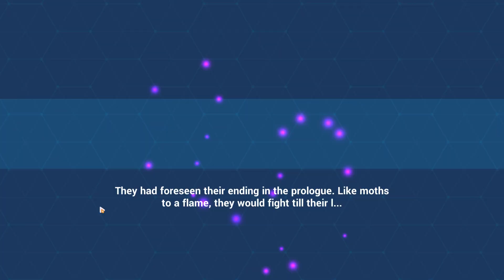Honkai Impact 3 Elysian Realm Finality Griseo: Starry Impression Full Run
0:00 Floors 1-7 / Gear
7:13 Floors 1-7 Signets
7:25 Floor 8 Son of Darkness
8:01 Floors 9-11
10:31 Floors 1-11 Signets
10:46 Floor 12 Aesir Heimdall
11:47 Floors 13-16
15:42 All Signets Used
15:58 Floor 17 Huodou
16:38 Floor 18 Flame-Chaser - Kalpas
17:43 End Screen / Rewards / All Signets Used